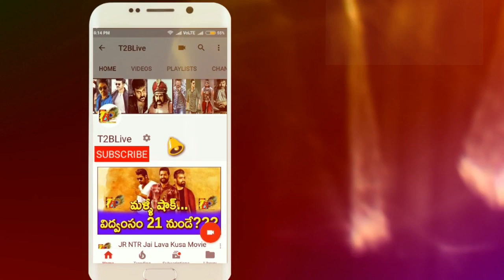Manmadhudu2 Review: Nagarjuna Manmadhudu2 Movie Review Rating| Manmadhudu2 Public Review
Click Below Link to Shop Online 👇👇👇👇👇
Manmadhudu2 Review: Nagarjuna Manmadhudu2 Movie Review Rating| Manmadhudu2 Public Review| Nagarjuna#Manmadhudu2,